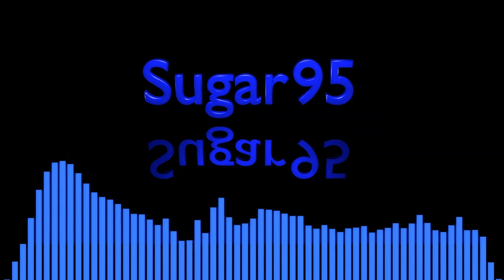Sugar95 - Siphon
In a narrower sense, the word refers particularly to a tube in an inverted "U".